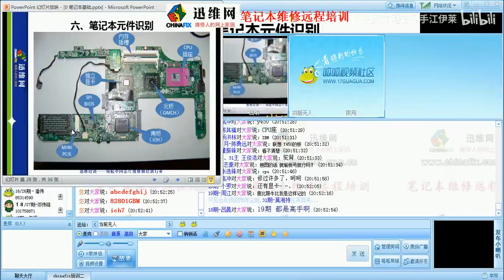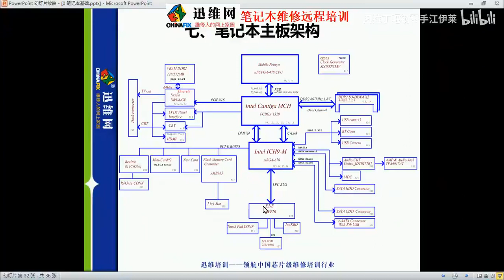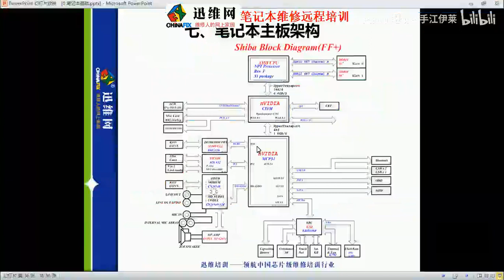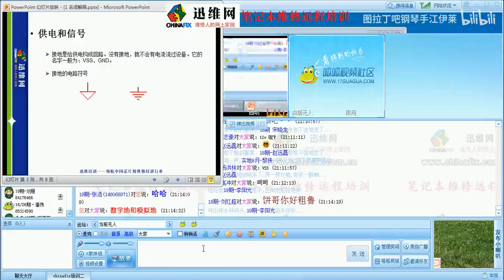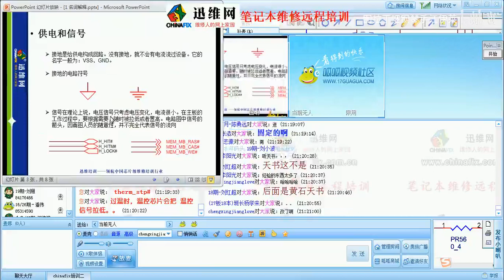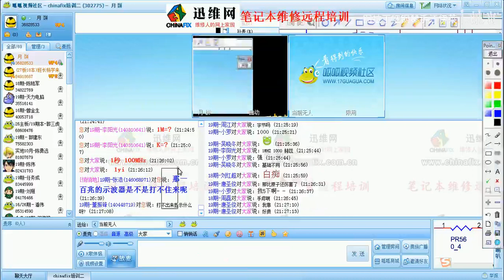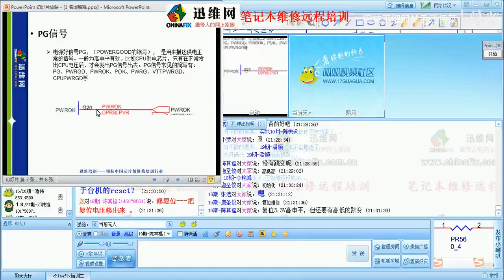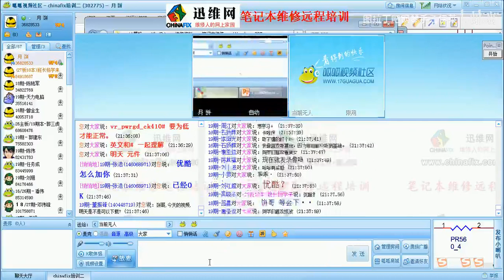02 笔记本基础，板号，架构，名词 讲解二 笔记本电脑维修